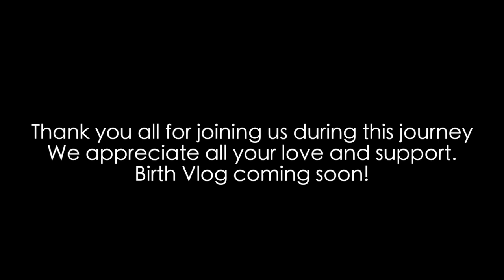Baby Uriah has ARRIVED | Pregnancy Montage!!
Hey you guys! Baby Uriah is finally here! Thank you all for your continuous love and support. :)

♡ B E A U T Y C H A N N E L➜
♡ T W I T T E R➜ NitraaB
♡ I N S T A G R A M➜NitraaB
♡ S N A P C H A T➜ NitraaB
♡ P I N T E R E S T➜NitraaB